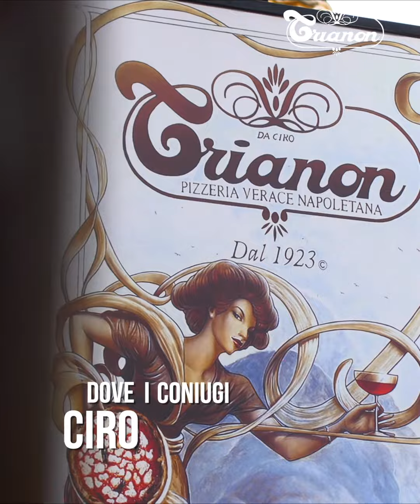La pizza a ruota di carretto: tutto quello che c'è da sapere